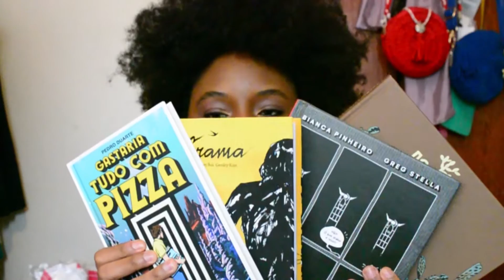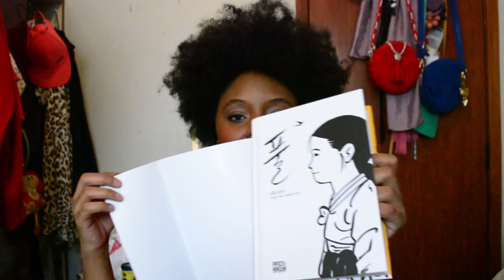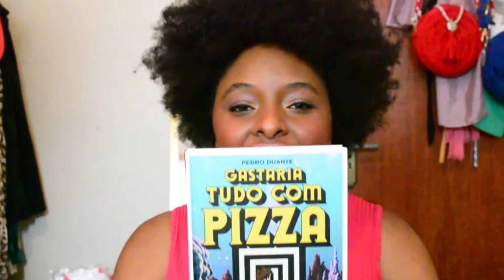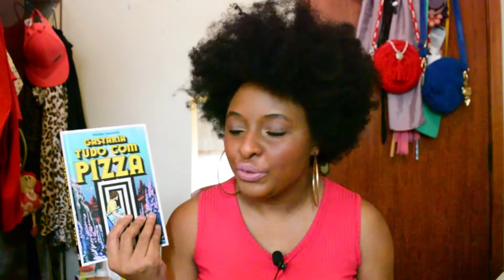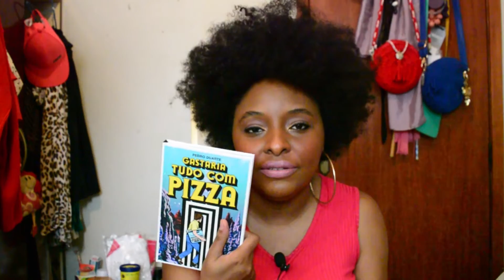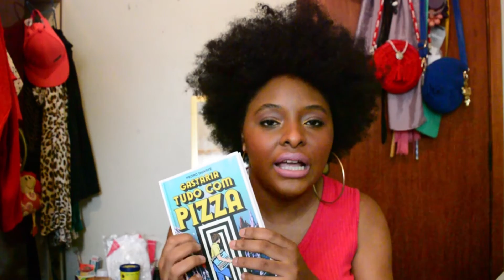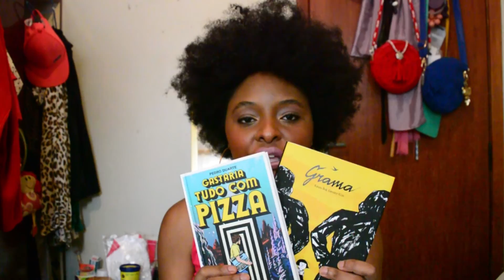VOCÊ PRECISA FICAR OFF LINE!!! PretasIndicam - Papo de Preta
Resenhas da HQ "Grama" (Keum Suk Gendry-Kim) e do livro "Gastaria Tudo com Pizza" (Pedro Duarte) publicados pela editora Pipoca e Nanquim